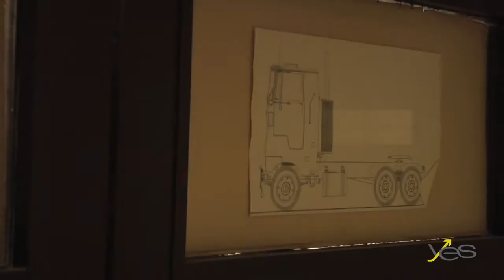Making It Work / Getting Inspired: Victoria Kaspi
Victoria Kaspi, an American-Canadian astrophysicist and a professor at McGill University, talks about the keys to her success, where she draws her inspiration from and how she loves the academic environment of McGill where she's surrounded by researchers from around the world.

What do you draw inspiration from when the odds are stacked against you?

What do you love, or not love for that matter, about pursuing a career? About living in Quebec?

Share your thoughts by leaving your comments below